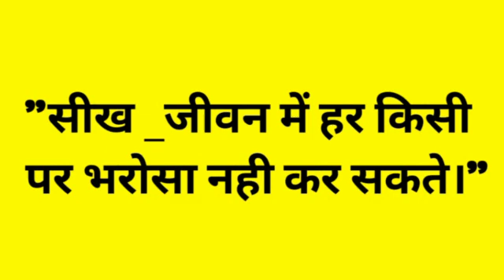बिल्ली की होशियारी से उसकी जान बच गई||The Cat And The Lion#cartoon#panchtantrastory